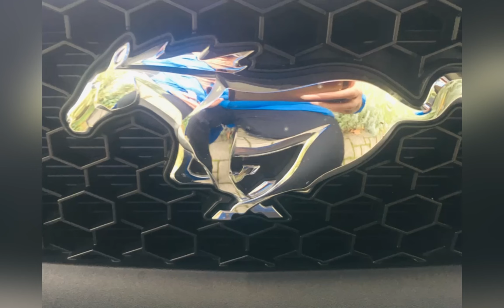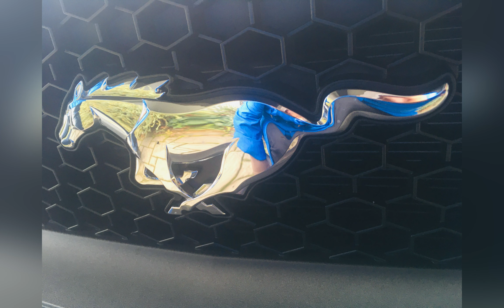SiNAMATiK ZOOM MÜZIKLI FOTO SLAYT